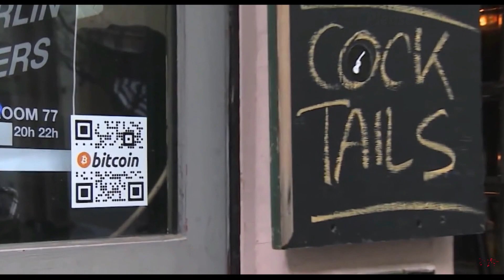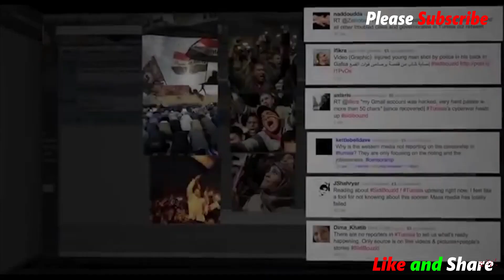TRUST MACHINE THE STORY OF BLOCKCHAIN